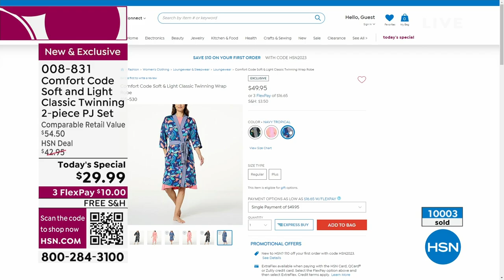Comfort Code Soft and Light Classic Twinning 2piece PJ S...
Comfort Code Soft and Light Classic Twinning 2piece PJ Set
Get your beauty rest with this supersoft and stylish 2piece pajama set. Featuring a relaxed, easyfit top and matching capri pants, this cool coordinated combo is comfy enough for staying home all day, but cute enough that you won't want to.